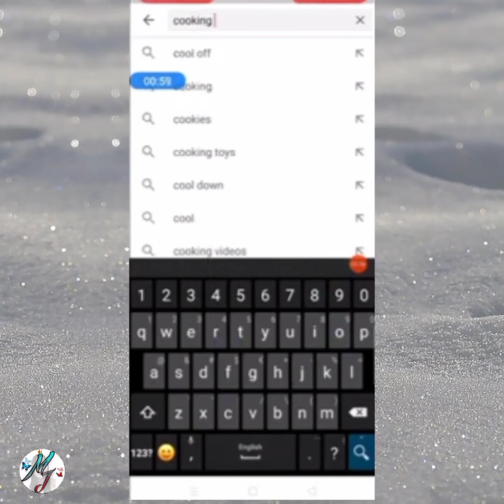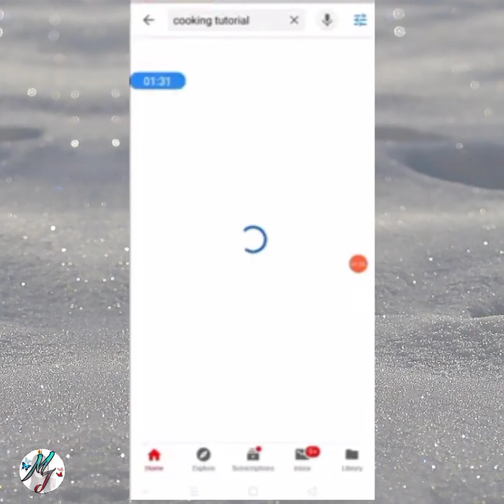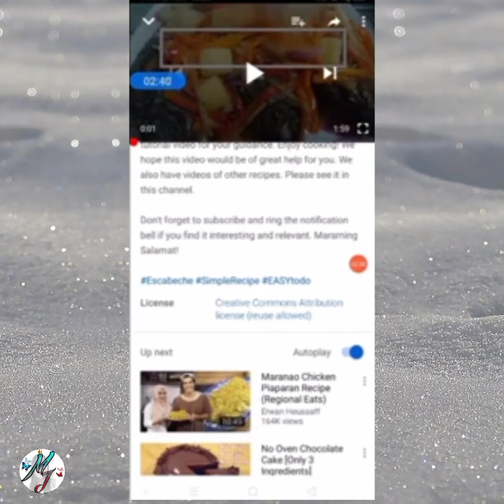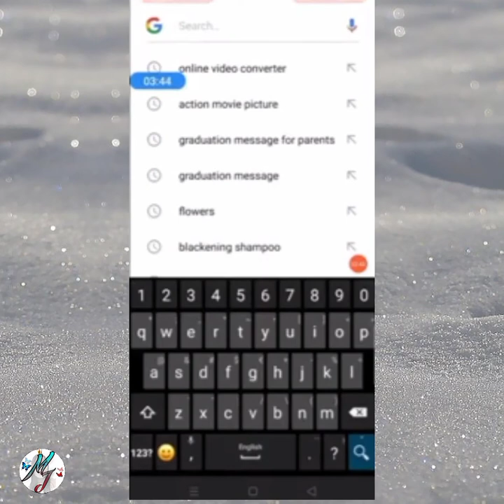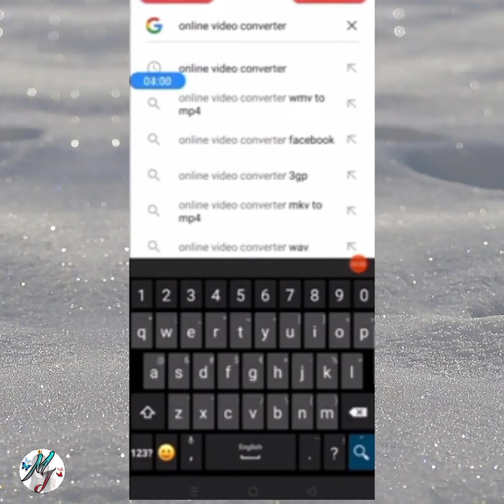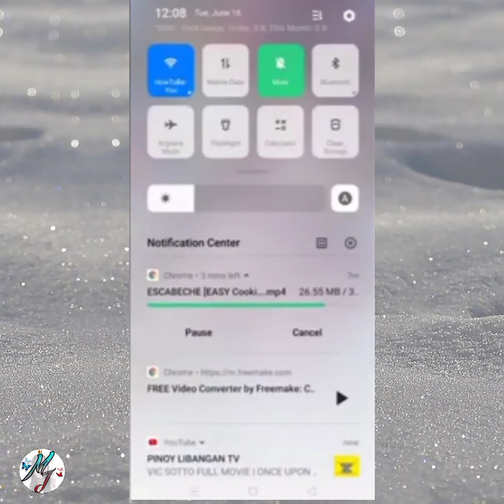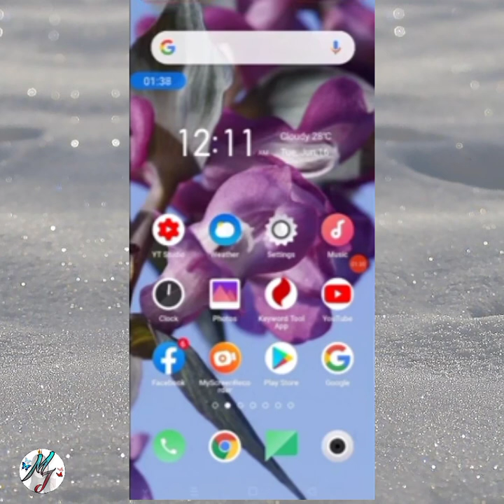PAANO KUMITA SA YOUTUBE KAHIT HINDI MO SARILI VIDEOS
I❤️BUTTERFLY🦋🦋
FACEBOOK.COM: @rapasmeraflor

@Mirah J

INSTAGRAM.PAGE: @rapasmeraflor

@Mirah J

youtube creative commons audio
youtube creative commons reuse allowed
youtube creative commons para kazanma
youtube creative commons nasıl kullanılır
youtube creative commons ile para kazanma
youtube creative commons music library
youtube creative commons vs standard license
creative commons or standard youtube license
creative commons sur youtube
using youtube creative commons videos
youtube creative commons videos download
find youtube creative commons videos